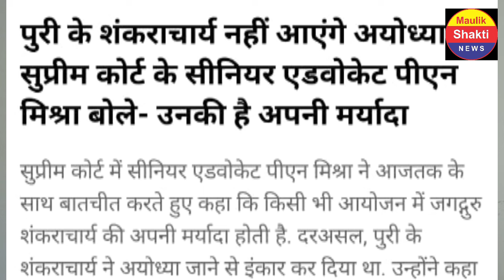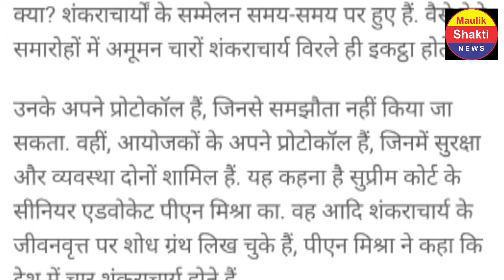Ram Mandir मुद्दे पर फंस गया पेच, चारों शंकराचार्य ने निमंत्रण ठुकराया, Ram Mandir पर सियासत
Ram Mandir मुद्दे पर फंस गया पेच, चारों शंकराचार्य ने निमंत्रण ठुकराया, Ram Mandir पर सियासत,maulik shakti news